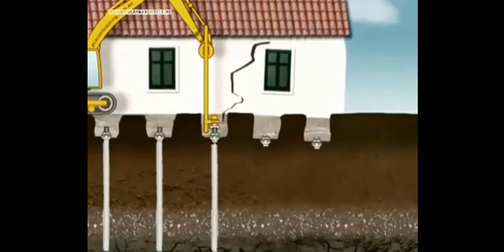укрепление фундамента дома